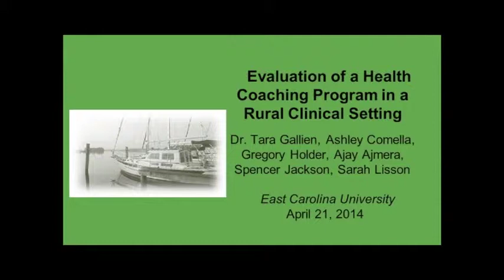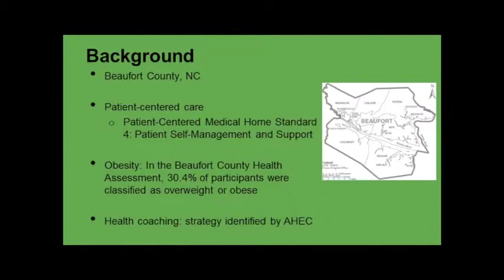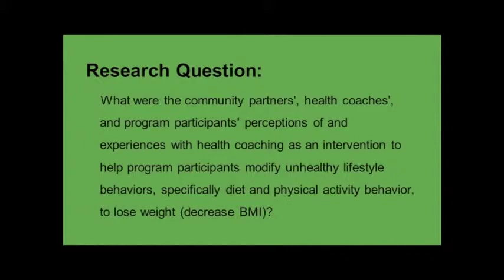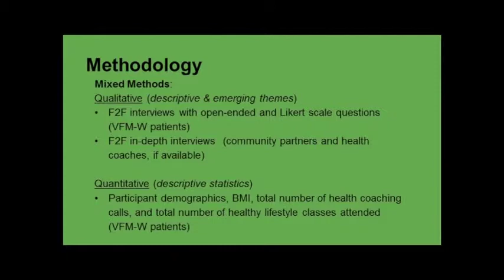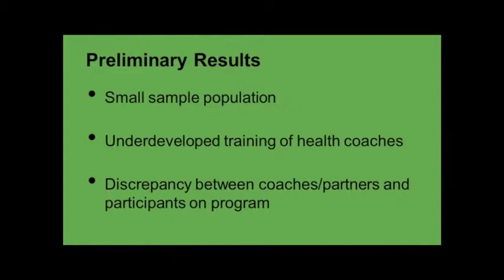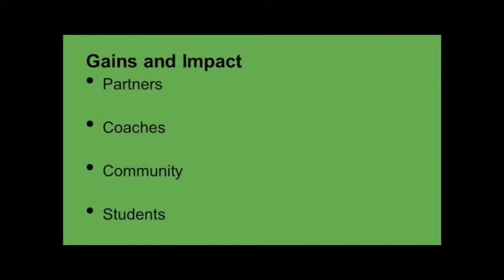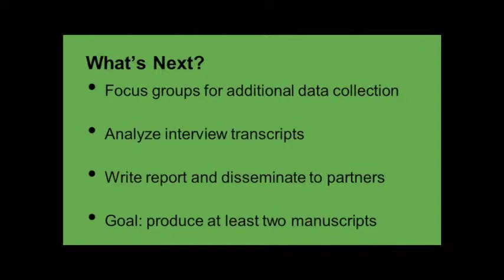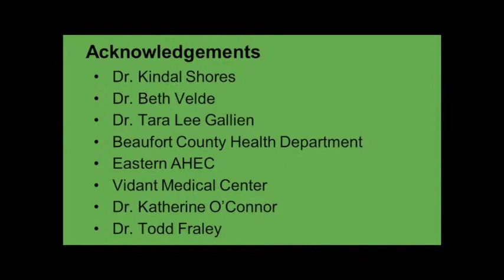Evaluation of a Health Coaching Program in a Rural Clinical Setting